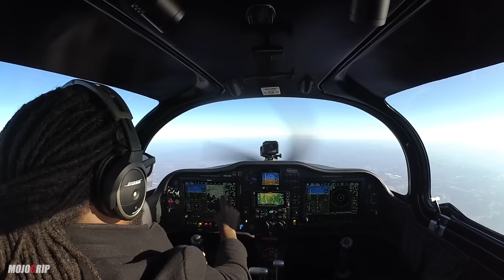Flying My Plane To School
Flying to my new school where you can Become A Commercial Pilot in 9 months

On this flight I'm flying up to LookUP Flight Academy in Winston Salem NC to go meet our new students for the first time. These students will become commercial pilots by the end of the year.
As you know we started our full pledged program to train students with 0 hours all the way to commercial pilot certification.

Flight plan  for today's flight is to climb to 9500 feet, get some flight following, stay clear of clouds and the Charlotte class bravo airspace. Hope you enjoy the video!

Sling TSi Specs
- Dual G3x + G5 Backup + GTN 650 + GMC 507 Autopilot
- Range: up to 1000 miles
- Climb rate: 1200 fpm
- Speed: 170 mph
- Fuel: 7 gph